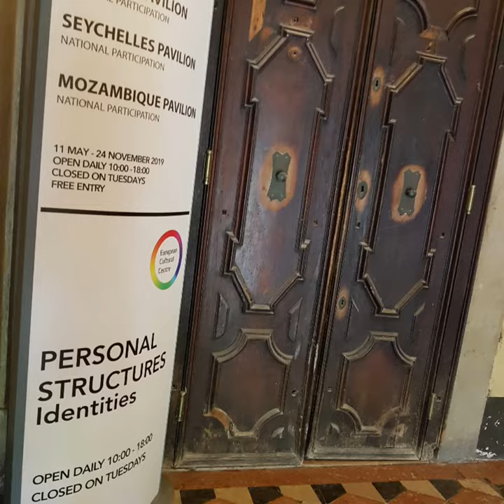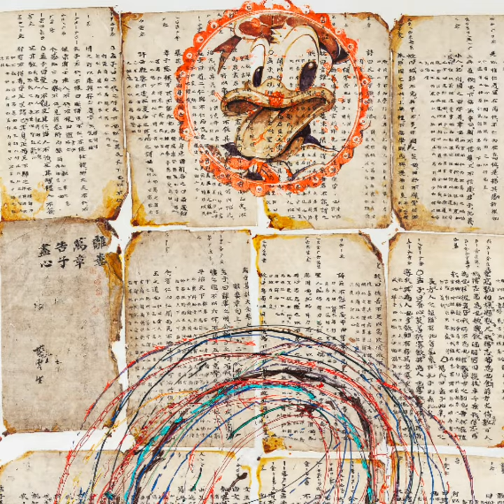Venice Biennale 58th /GOO SUNG KYUN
2015 56th Venice Biennale installation
2016 solo exhibition HANWON ART MUSEUM
2017 solo exhibition SUWON ART MUSEUM
#2019 58th Venice Biennale Drawing